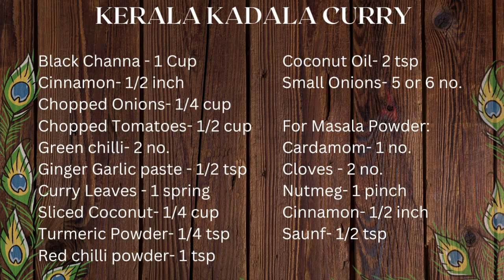Kerala Special Kadala curry with coconut || Kadalai Curry Recipe in Tamil || Puttu Kadalai curry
Kerala recipes are one cuisine that I love the most. The perfect spice blends with coconut paste and the fresh tempering from coconut oil is so comforting. One such favorite and very popular Kerala recipe is the Nadan Kadala curry. Kadala curry is a famous side for Idiyappam/Nool puttu , Puttu and aapam. It is very flavorful with a blend of fresh grounded spices and cooked in a coconut base. It is relished with breakfast items. Traditionally Kadala curry is made with black channa which is very healthy and full of protein. Enjoy this recipe with your breakfast and  I am sure you will start to make this very often henceforth.
Ingredients:
Black channa - 1 cup
chopped Onions - 1/4 Cup
Tomatoes - 1/2 Cup
chopped Small Onions - 5 to 6 no.

Fresh Ground spices :
Nutmeg - 1 pinch
Saunf- 1/4 tsp
Mathiscookbook has a collection of Vegetarian and Vegan recipes that includes cuisine for all over the world. Be it from a simple drink to a complex curry that involves a lot of steps, you can easily find them here. The channel offers step by step information procedure of every recipe making it easier for beginners who love to cook. Do try to follow the channel and learn to try new dishes in your own kitchen.